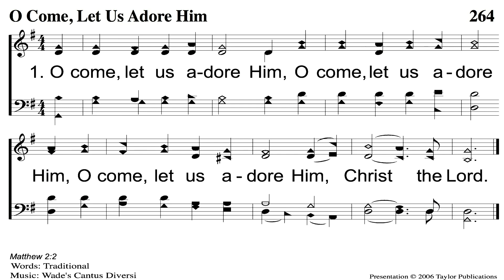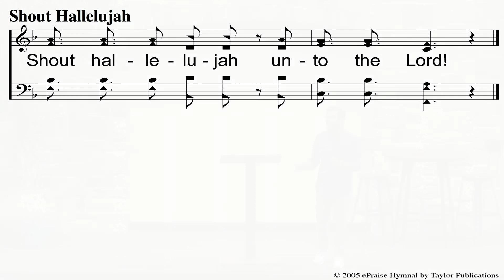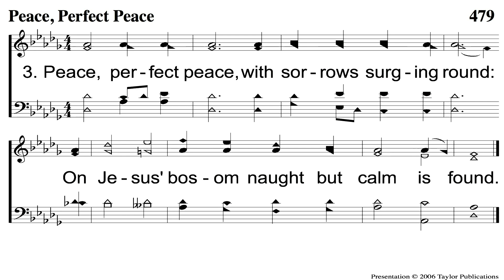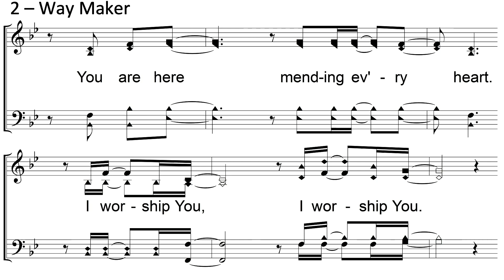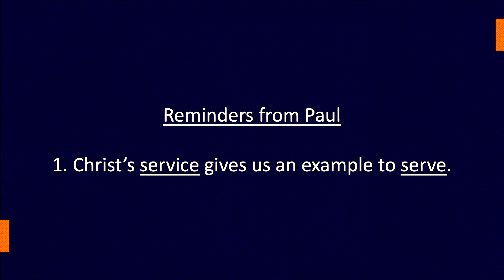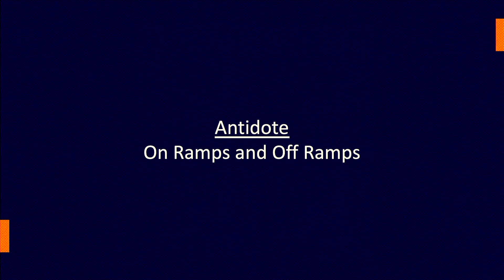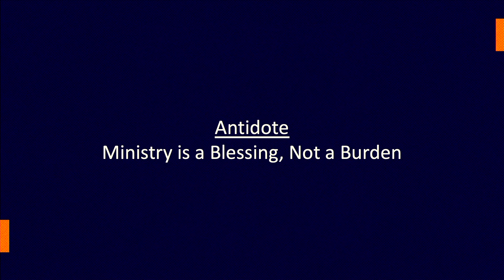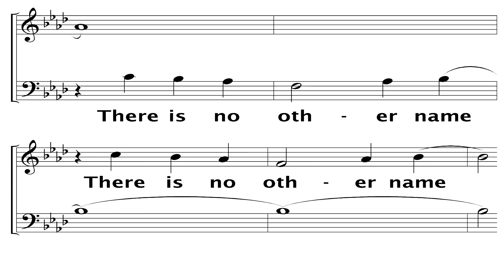Sunday Worship - August 20, 2023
Service & Ministries
Speaker: Jake Jacobson